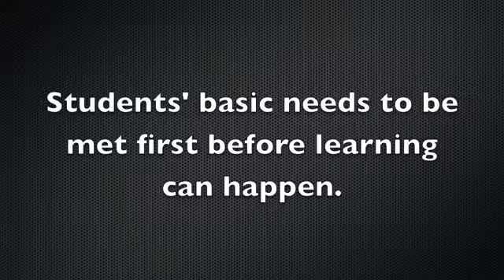Philosophy Of Teaching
Brief description of what I believe to be true about teaching and learning.